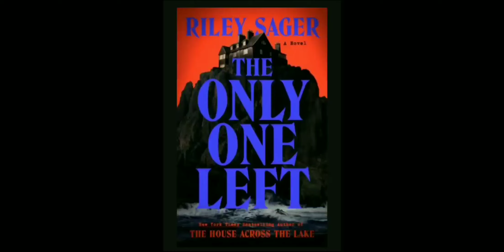The cover of Riley Sager's upcoming book 'The Only One Left' is giving me V.C Andrews vibes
Riley Sager's upcoming book is giving me V.C. Andrew's vibes from the cover, to the description and to the subtle face off between a potential antagonist and potential protagonist.